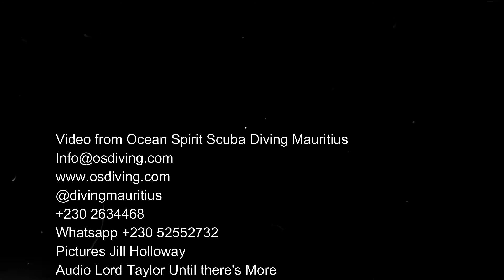Night Diving| Ocean Spirit| Mauritius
Scuba diving at night is a surreal experience where marine animals that you never normally see come out and you can film them. We kit up in the dive centre, then head to the boat at sunset. We sit around talking about the dives we done, the experiences we've had and the marine creatures we love as we slowly motor out to the reef. As the sun vanishes we prepare to drop into a dark ocean, filled with amazing marine life.